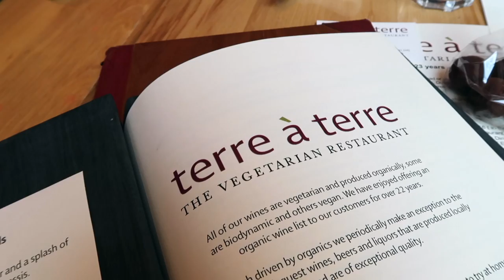Things to do in Brighton | Day Trip from London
Brighton is the perfect day trip from London. Only an hour by train, there’s a beach, a fun pier, great food… and yet I had only been there once.

I was already planning another trip when I received an invite to spend the weekend at the new Brighton Harbour Hotel with some other bloggers to get to know the real Brighton. Sounds like a plan!

Filmed with a Canon G7X Mark II